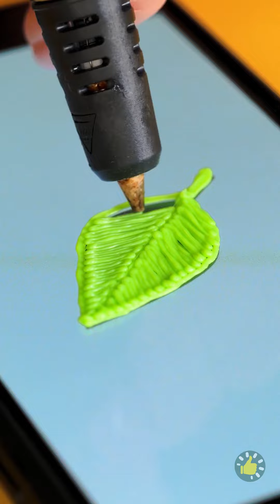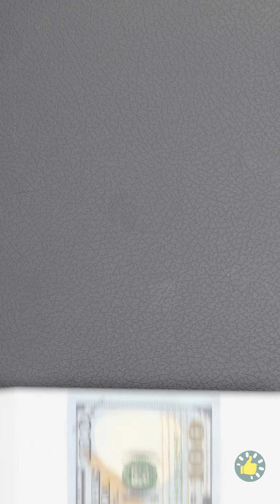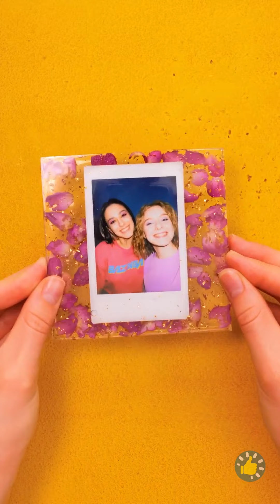DIY Menakjubkan: Ide Kerajinan dengan Pulpen 3D dan Resin Epoksi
URUTAN WAKTU
00:01 Kalung bintang yang menggemaskan
01:39 Ide aksesori tas
03:18 Sisir rambut imut dari pulpen 3D
04:15 Anting daun
07:44 Penjepit kertas donat